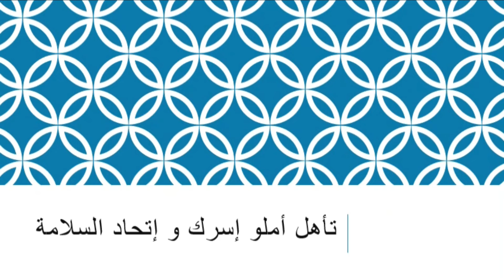أملو إسرك واتحاد السلامة إلى دور الربع النهائي